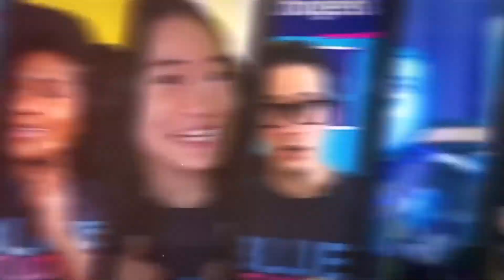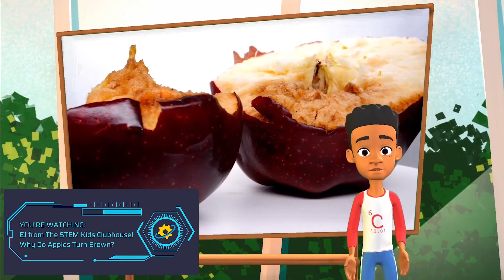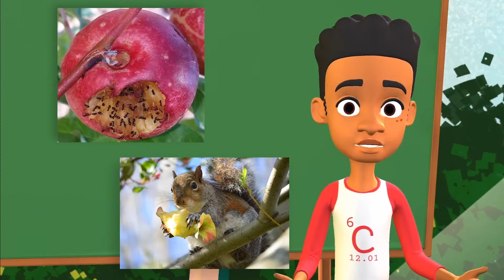Why Do Apples Turn Brown?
Join us on a fascinating journey as EJ, your friendly guide from the STEM Kids Clubhouse Series, uncovers the secret behind why apples turn brown. In this exciting and educational video, EJ will demonstrate a fun experiment to help you understand the science behind this intriguing phenomenon. With EJ's engaging style, colorful visuals, and hands-on activities, children will learn about oxidation and the role it plays in transforming the vibrant shades of apples. So, grab your lab coats and get ready to dive into the colorful world of apples with EJ! It's going to be an apple-tastic adventure you won't want to miss!

From science experiments and art tutorials to fun challenges and games, we have something for everyone. Our channel is designed to encourage curiosity, creativity, and critical thinking, helping your family develop valuable skills that will last a lifetime.

At Blue Studios, we are committed to providing the best possible experience for our viewers. So, whether you're a parent looking for a safe and engaging platform for your kids, or a child looking for fun and educational content to enjoy, you've come to the right place.